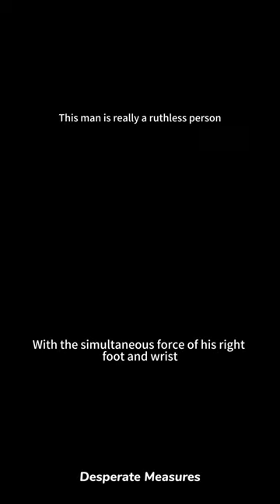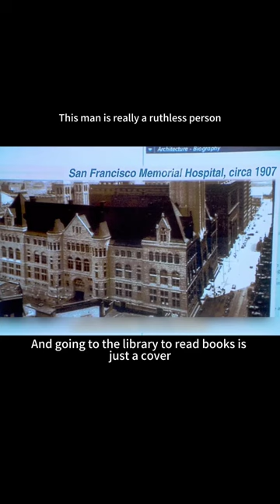This man is really a ruthless person!